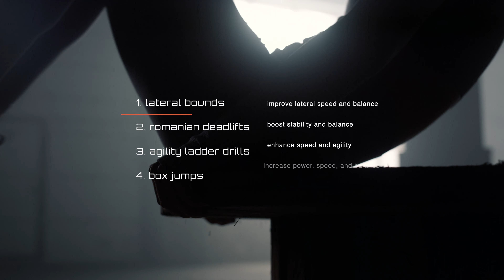mWorkout — Dynamic Fitness Presets for Final Cut Pro — MotionVFX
⭐️ Get your content in shape with a pack of 60 energizing presets for exercise and training content!

📩 Time to get your content in shape! While there might be no magic formula for getting fit, there is one for instantly improving your fitness content! Introducing mWorkout — a pack of 60 dynamic, energizing, and incredibly useful presets designed for training, exercise routines, and overall fitness content. Help your audience be active, get fit, build muscle, and achieve their goals with invigorating, modern visuals that make following a workout plan intuitive and straightforward. Create training programs with energetic transitions, eye-catching effects and counters, provide clear instructions and tips with useful add-ons, and motivate your viewer with powerful typography. Create the best videos with no sweat, thanks to a quick and intuitive workflow! No pain, and all the gains!